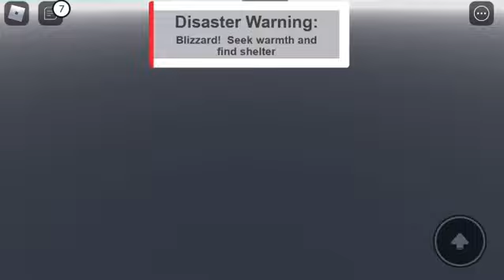🎵 We’re Going On A Trip 🎵 Roblox Natural Disaster Survival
rip me

Credits to Little Einstein’s!